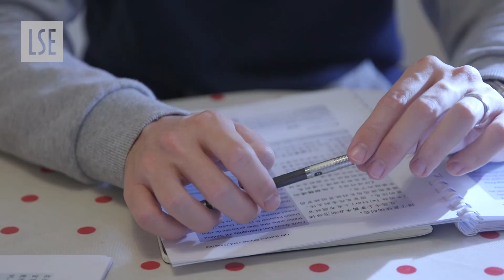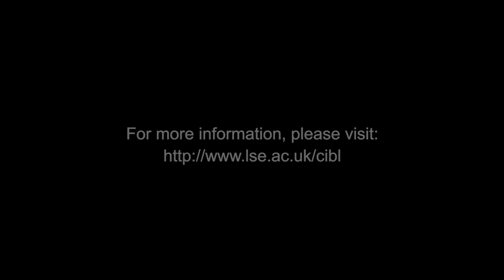CLCB Programme Benefits